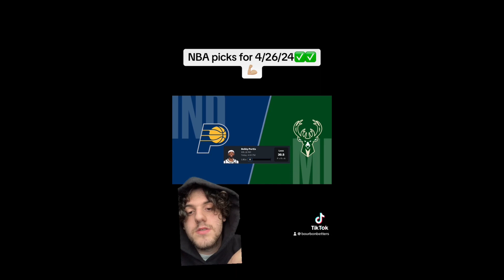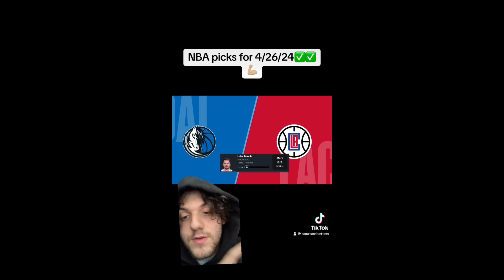NBA RD1 GM 3 INDvMIL DALvLAC MINvPHO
Get your winners for tonight's games here, three different takes, all three with winning records in last nights games.